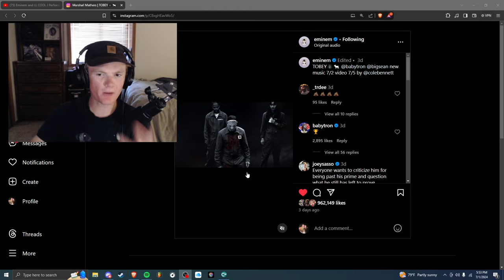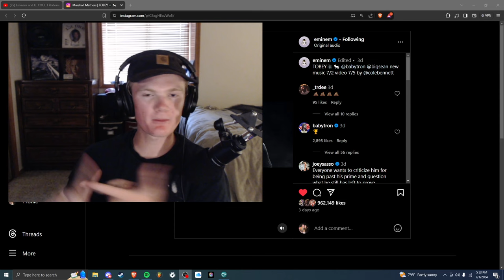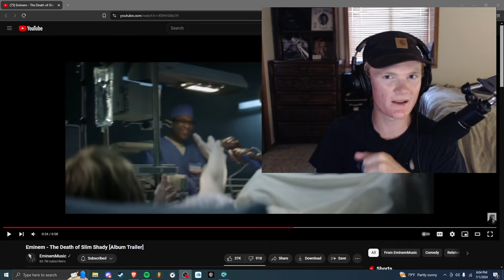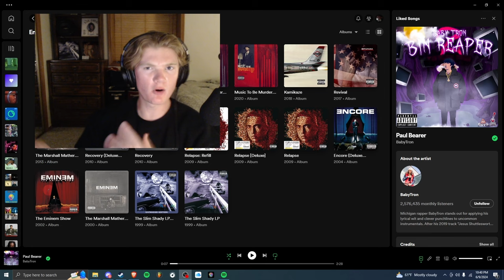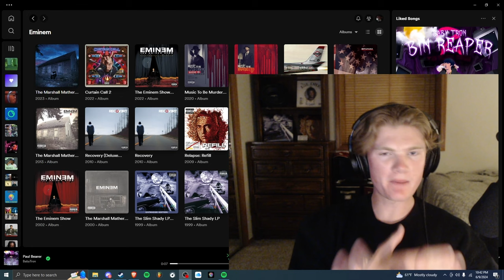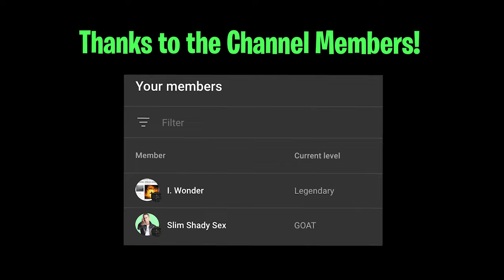HUGE EMINEM LEAK AND ALBUM DATE